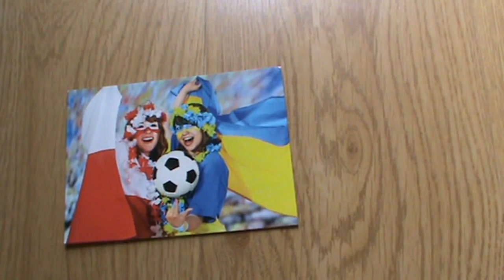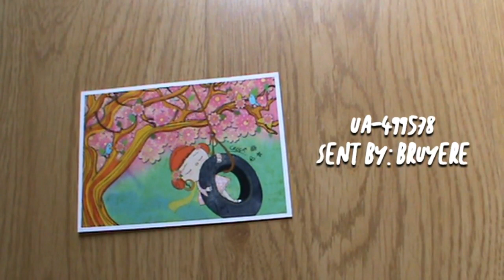[My Official Postcards] : Ukraine 001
Thank you for all the beautiful postcards from Ukraine.